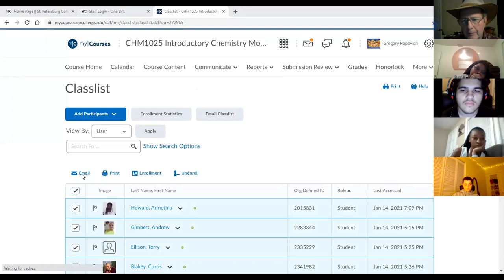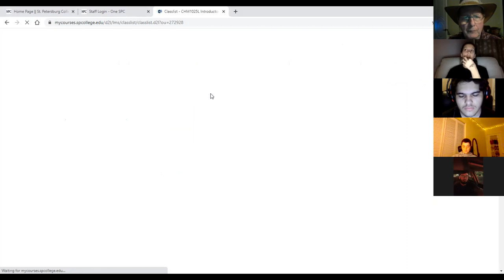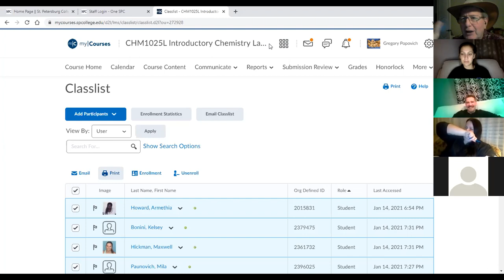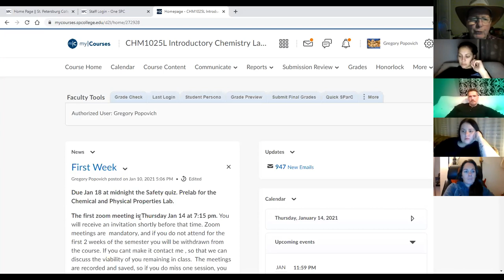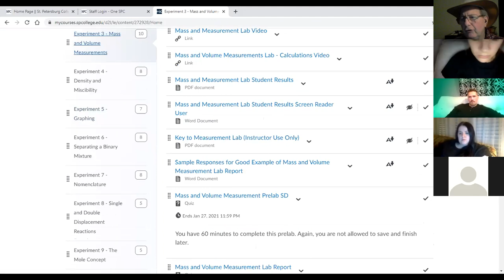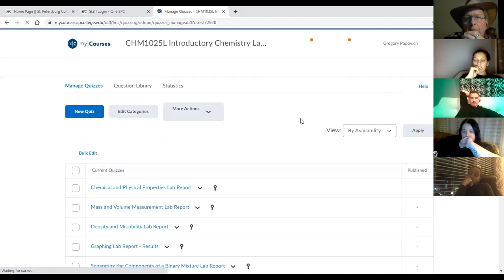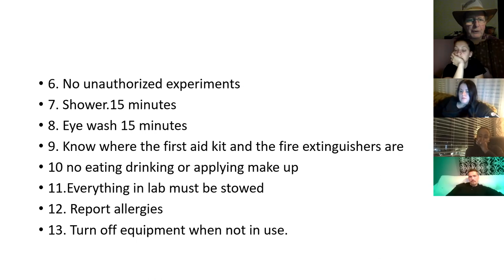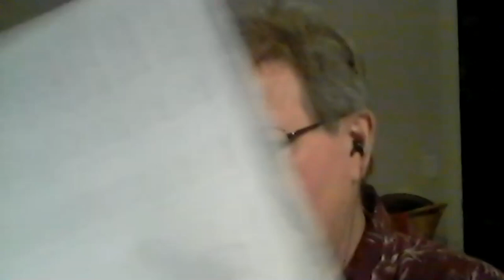2021 Jan 14 SPC 1025 Lab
Orientation and safety